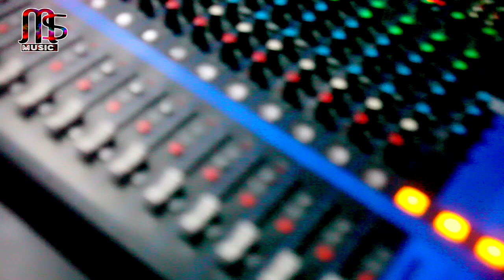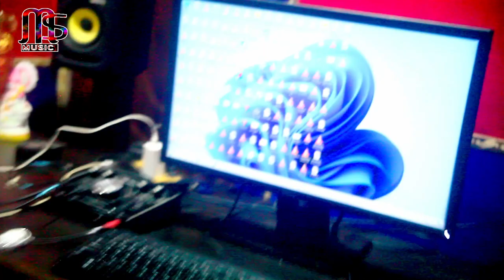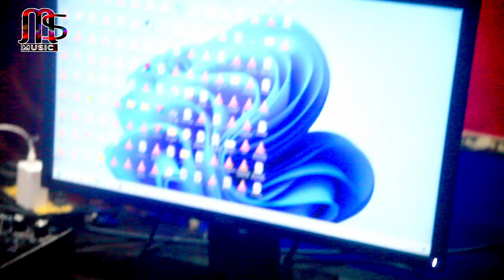Sohar_Geet भौजी के भईल ललनवा अँगनवा उठे सोहर हो | Bhauji Ke Bhail Lalnwa | Jyoti Prabha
𝗪𝗲𝗹𝗰𝗼𝗺𝗲 𝗧𝗼 𝗠𝗶𝘀𝗵𝗮𝗻 𝗙𝗶𝗹𝗺𝘀 𝗣𝗿𝗼𝗱𝘂𝗰𝘁𝗶𝗼𝗻
►𝗦𝗢𝗡𝗚 -  Bhauji Ke Bhail Lalnwa
►𝗦𝗜𝗡𝗚𝗘𝗥 - Jyoti Prabha
►𝗟𝗬𝗥𝗜𝗖𝗦 - Jyoti Prabha
►𝗟𝗔𝗕𝗘𝗟 - Mishan Films Production
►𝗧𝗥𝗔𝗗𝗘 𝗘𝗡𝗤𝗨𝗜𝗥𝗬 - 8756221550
►𝗥𝗘𝗖𝗢𝗥𝗗𝗜𝗡𝗚 - Mishan Digital Recording Studio
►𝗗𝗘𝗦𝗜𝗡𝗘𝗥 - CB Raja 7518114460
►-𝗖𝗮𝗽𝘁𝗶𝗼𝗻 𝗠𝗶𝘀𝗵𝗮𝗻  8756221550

♫ Wynk:
♫ JioSaavn:
♫ Gaana:
♫ Youtube Music:
♫ Hungama:
♫ Resso: